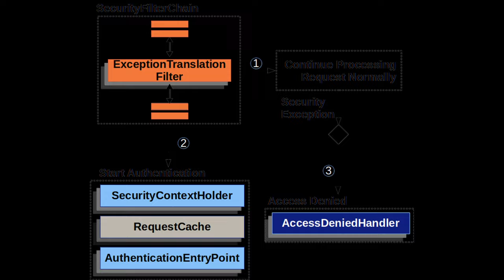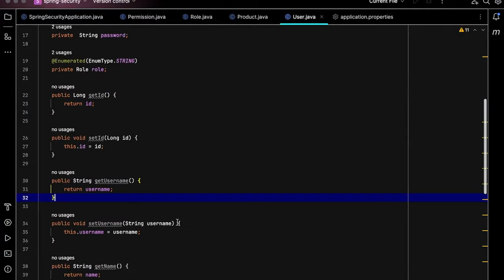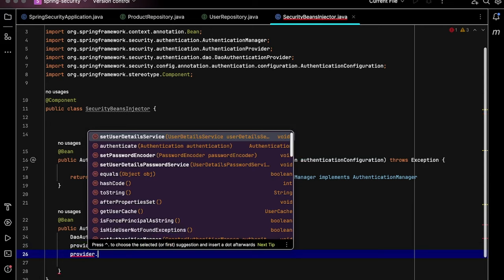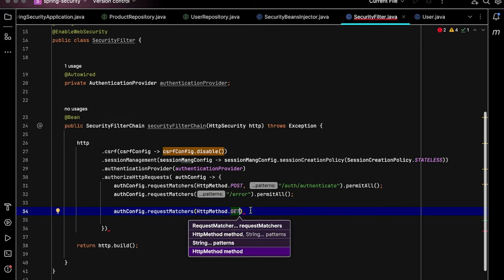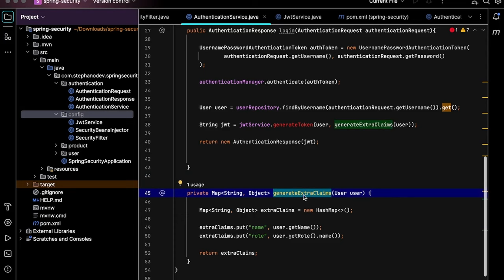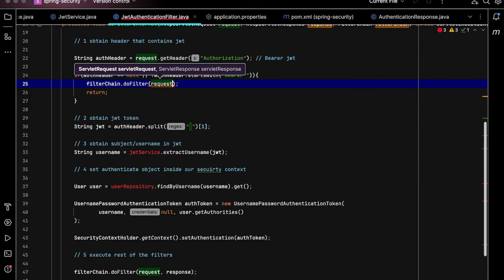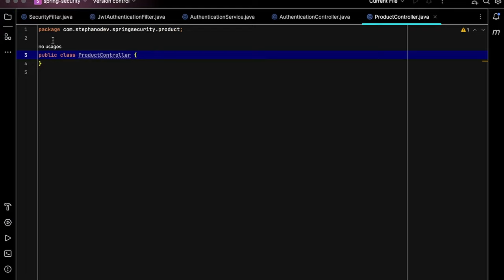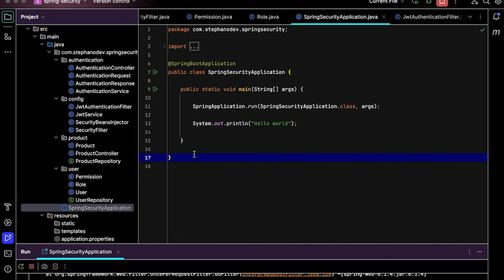Spring Security 6 | Authentication & Authorization - JWT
In this tutorial video, you'll learn how to create an authentication api that supports authentication login, register and authorization roles using spring security 6 and JWT.

❓ Questions - Please go ahead and ask. Let's all help each other.

Shopify CLI Tutorial for Beginners

Timecodes
0:00 - Intro
0:19 - Diagram Architecture
2:23 - Setup Project
12:23 - Documentation Walkthrough
18:26 - Code Implementation
1:07:08 - Postman Testing